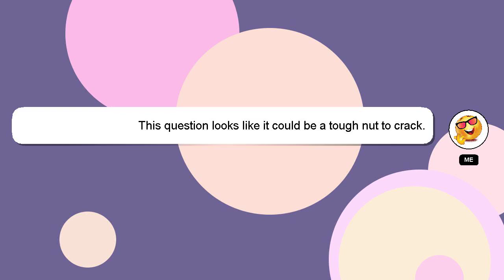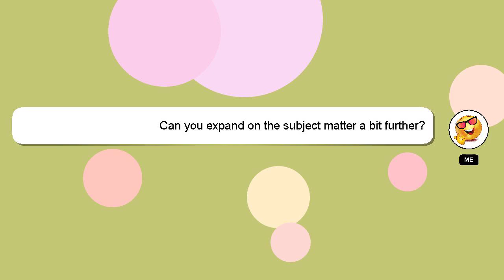How to hide comments on instagram?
A brief presentation of myself, Hello, I am Delphi. I can provide you with assistance to help you answer your questions. - How to hide comments on instagram?

A 'heart' from me is a way of showing appreciation for your answer.

*2 What we are experimenting :*